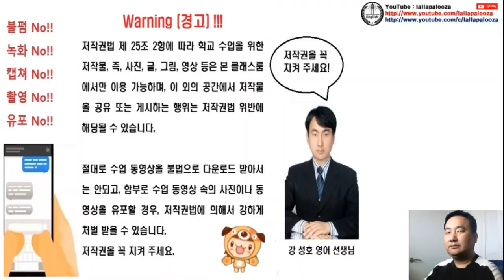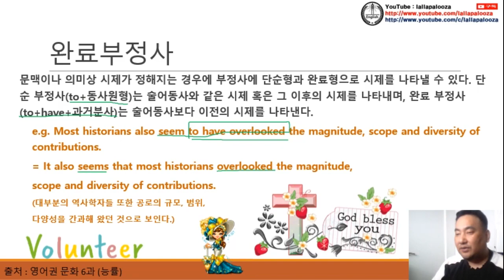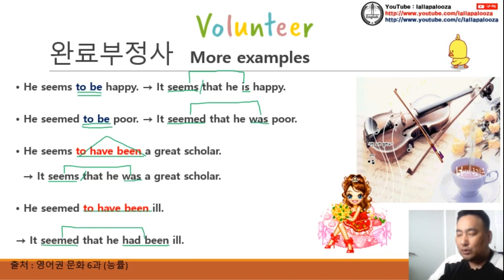[영문법] 완료부정사 용법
[영문법] 완료부정사 용법 동영상입니다. 구독! 좋아요! 해 주실거죠?^^